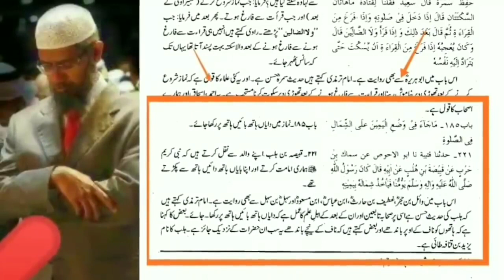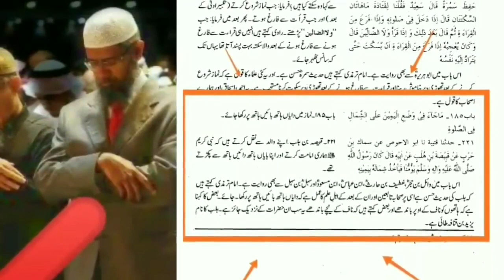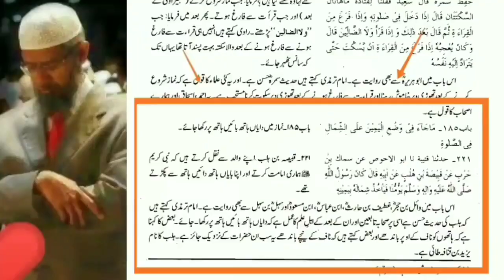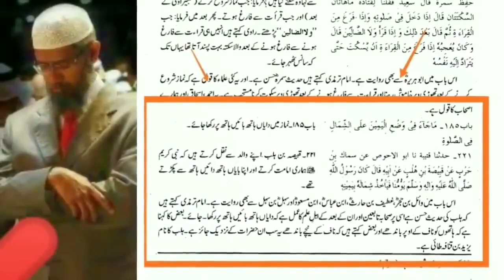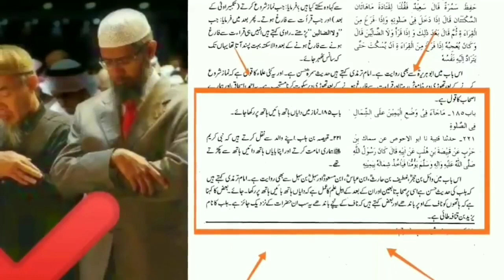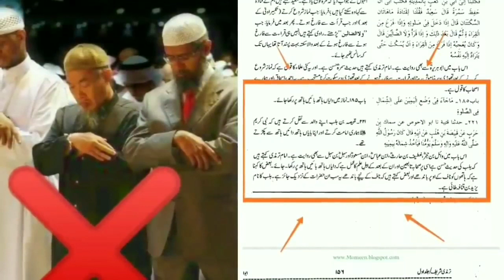Sirf Ek Hadees Batao Seene Par Haath Bandhne Ki | Sufi Kaleem Hanafi Razvi | Ahlus sunnah network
Sirf Ek Hadees Batao Seene Par Haath Bandhne Ki

Sufi Kaleem Hanafi Razvi | Ahlus sunnah network

Sufi Kaleem Hanafi Razvi Sahab
Sufi Kaleem Hanafi Razvi
Sufi Kaleem Hanafi
Kaleem Hanafi

Latest bayan
Latest taqreer
New speech
New bayan
New taqreer
New taqreer 2018

AHLE SUNNAT WAL JAMAAT
SUNNI HANFI BAREILVI

MASLAK E AALA HAZRAT ZINDABAD
TAJUSHSHARIAH SALAMAT RAHE

Tajushshariah Salamat Rahe.

Learning Islamic knowledge is mandatory for every Muslim men and women.

Increase your Islamic knowledge by watching Islamic videos of "Mustanad ulama".

Please share as much as possible.

Do "sadqa e jaria" by spreading the Islamic knowledge.